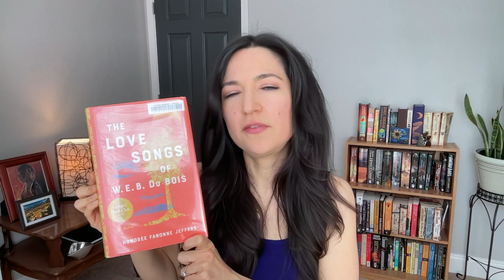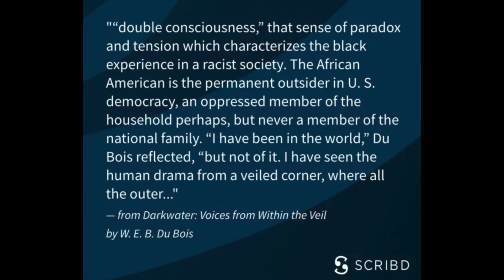MARCH WRAP UP || Orlando Convergence, Fantasy, Classic Sci Fi, Historical Fiction & Horror